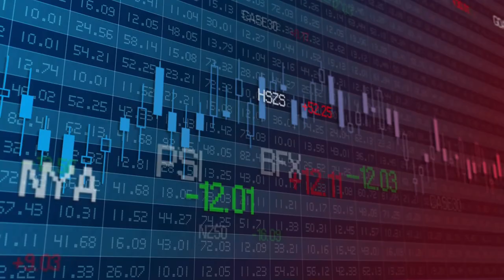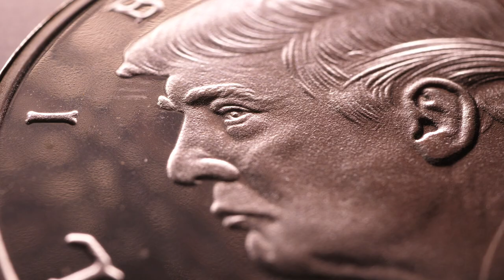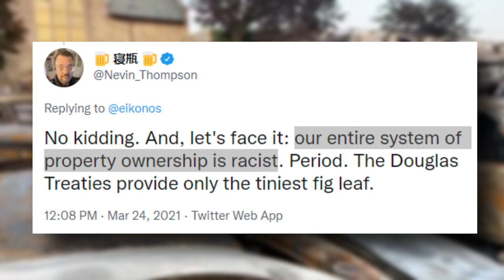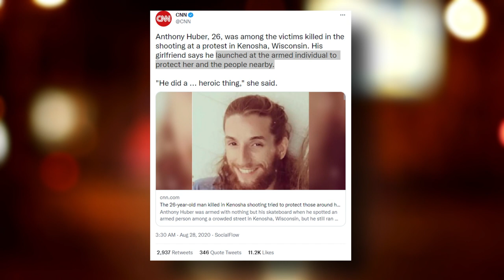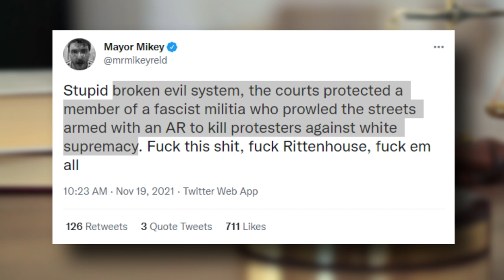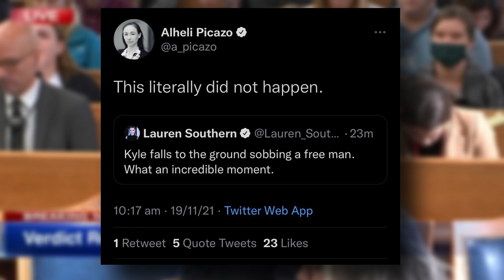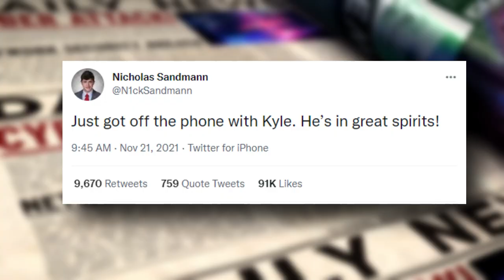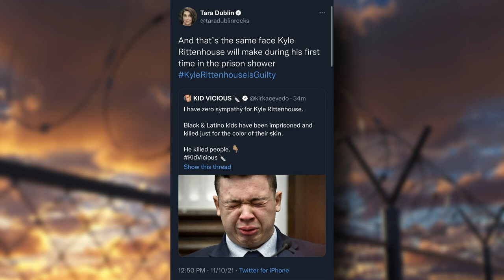The Tale of Kyle Rittenhouse - Told by Verified Twitter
Stop your assets from eroding!

The ABCs of Morality (US): shorturl.at/dsvCM
The ABCs of Morality (CA): shorturl.at/yMN02
Henry the Sheepdog (US): shorturl.at/euN18
Henry the Sheepdog (CA): shorturl.at/gFHNW

🔴 Mailing Address
Willowbrook PO
Langley, BC V3A 8H2
Canada